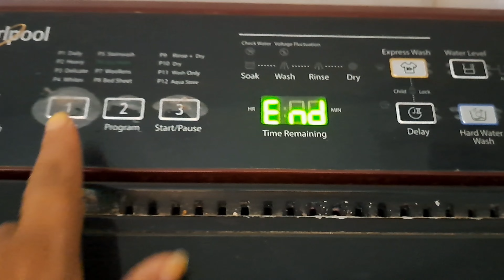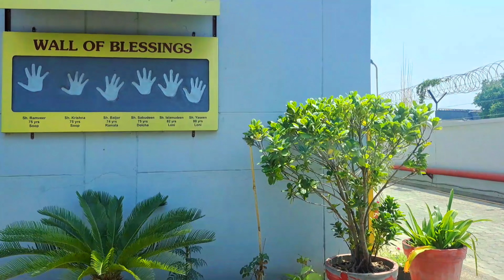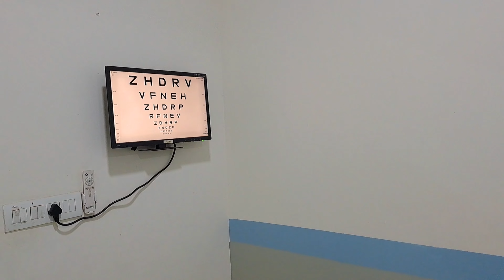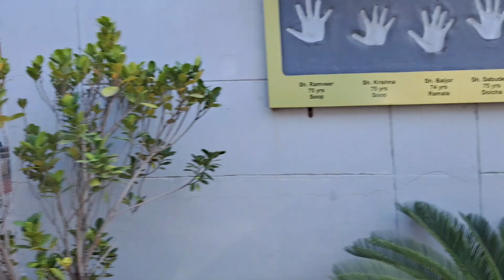(vlog-206) eye test mera or aarchik ka#vlogs